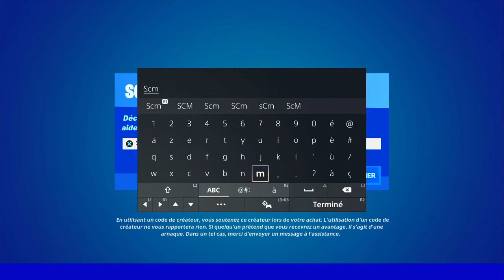GUIDE COMPLET DES DÉFIS QUÊTE DE LA SEMAINE 10 SAISON 3 FORTNITE, TUTO ASTUCE DÉFI QUÊTE CHAPITRE 3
▬▬▬▬▬▬▬ • BIENVENUE 😍 • ▬▬▬▬▬▬▬

▬▬▬▬▬▬▬ • PARTENAIRES 💪 • ▬▬▬▬▬▬▬

👉StealthGamer:
"SOISCOOLMEC"
"STRIKESOISCOOL"

TikTok "SoisCoolMecYTB"
👻Snapchat "soiscoolmec"

.▬▬▬▬▬▬▬ • TOP DON 💰 • ▬▬▬▬▬▬▬

▬▬▬▬▬▬▬ • MUSIQUE OUTRO 🎵 • ▬▬▬▬▬▬▬